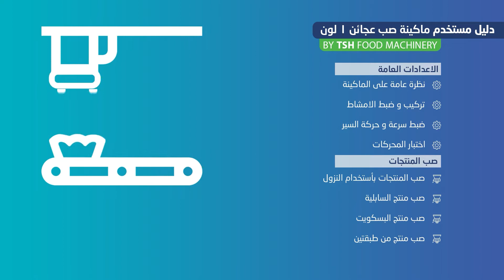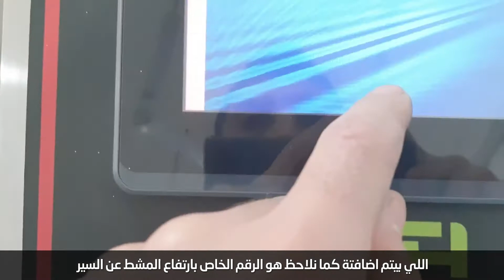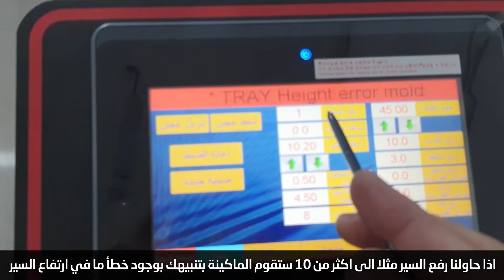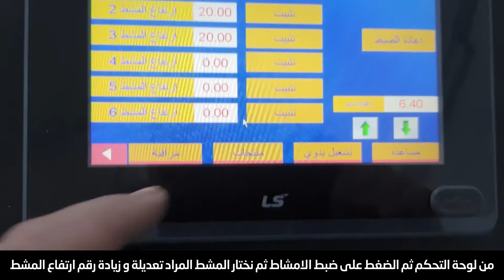تركيب الامشاط | ماكينة البيتي فور ١ لون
!! تنبيه هام !!
هذا المنتج متوفر الان في المملكة العربية السعودية لدي شركة الشهيل للتجارة
يوتيوب:  @elshohailco

تركيب الامشاط في ماكينة صب العجائن ١ لون من
TSH Food Machinery

ماكينة متخصصة في صناعة البيتي فور و الغريبة و البسكويت و السابلية

للدعم الفني اتصل بنا علي